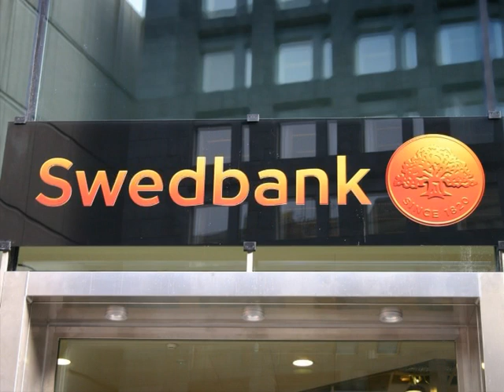"SAAB Tornet - Full Kontroll!" - Delklipp Bowe Bevonius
Tja, så här kan man beskriva mig...

Från filmen "SAAB Tornet - Full Kontroll!", en crazy-humor-dokumentär om flygtrafikledningen SAAB/Linköping. Filmen kommer att bli tillgänglig för nedladdning på under våren2009! Välkommen till Facebook gruppen: "SAAB Tornet - Full kontroll! Vi som har sett filmen".

This is an excerpt from the movie "SAAB Tower - Full Control!". Unfortunately, if you don't understand Swedish the movie will be hard to understand. The movie is a crazy humor documentary about air traffic control at the Swedish airport SAAB-Linkoping. If the demand will be high enough the movie will be subtitled. So, do you want it subtitled?